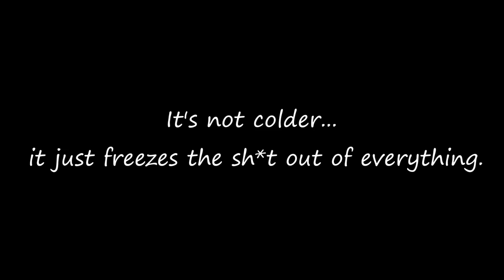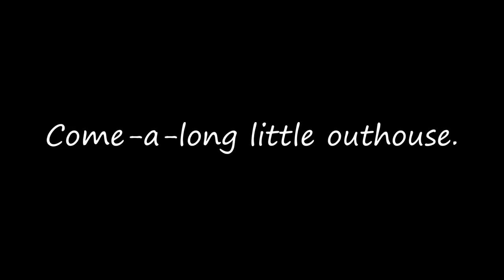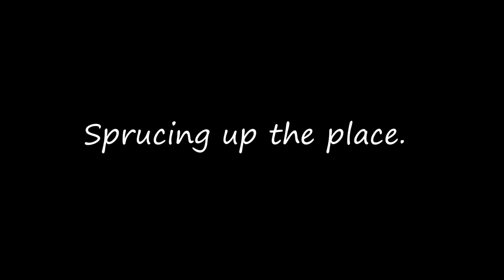OFF THE GRID AND IN THE WOODS Random Clips Fron Our Life Out Here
Sharing random clips from our off grid cabin life.  In this episode I harvest some spruce logs that I will use as ceiling joist when I build  my screen porch. I talk of flea and tick prevention that I give Frankie, I hook up my gas refrigerator and a few other task.

Video of icebox:
Video of Gas Refrigerator:
Propane Freezer: